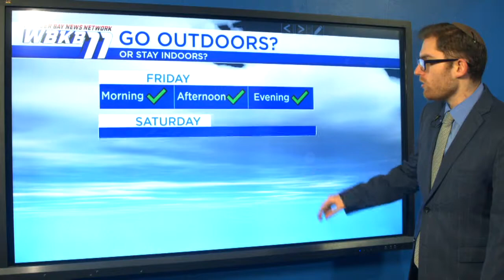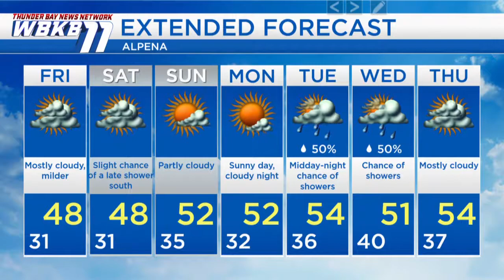Alpena Weather - Apr. 23, 2020